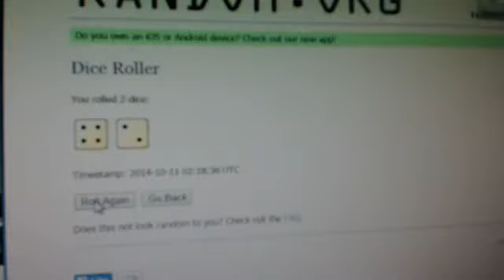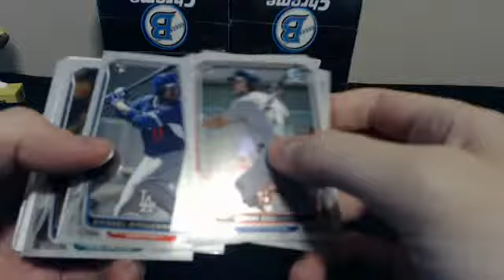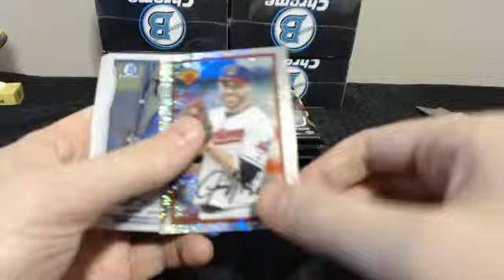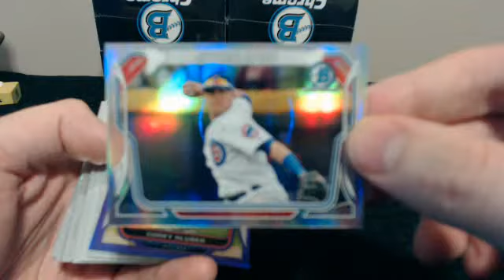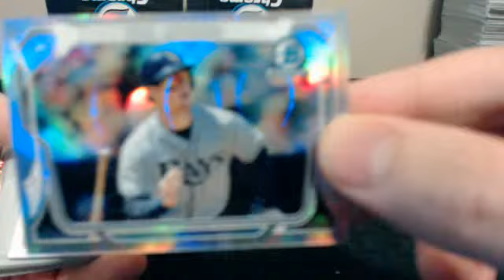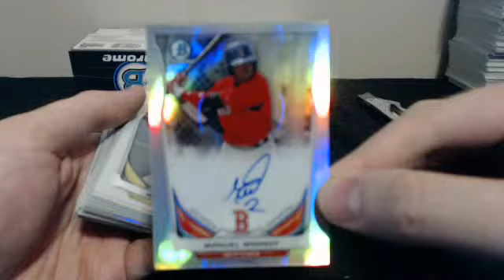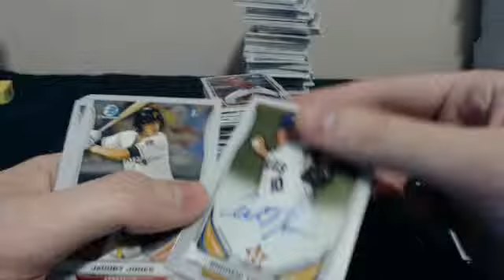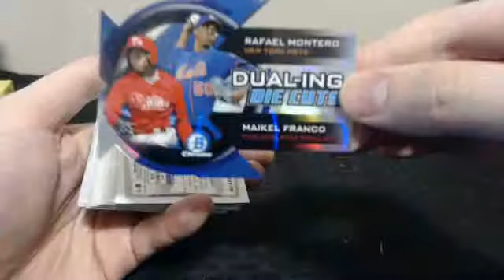2014 Bowman Jumbo Chrome 8 Box Case Break Random Teams